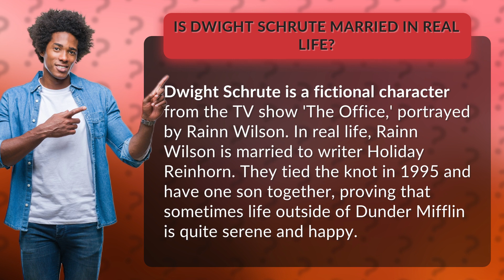Is Dwight Schrute married in real life?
Is Dwight Schrute Married in Real Life? The Surprising Truth Revealed • Dwight Schrute's Marriage • Discover the real-life relationship status of Dwight Schrute from 'The Office' and learn about Rainn Wilson's happy marriage to writer Holiday Reinhorn since 1995.